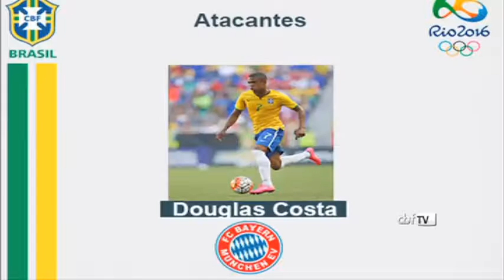Técnico Rogério Micale anuncia jogadores que vão tentar ouro olímpico inédito no futebol